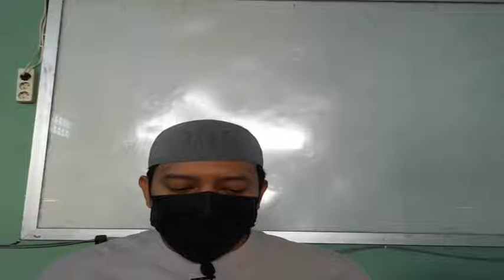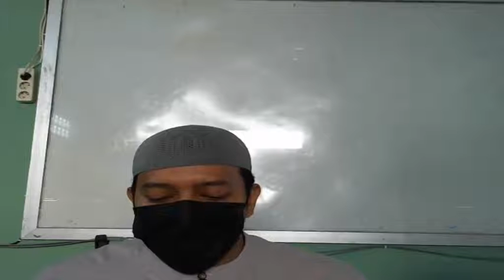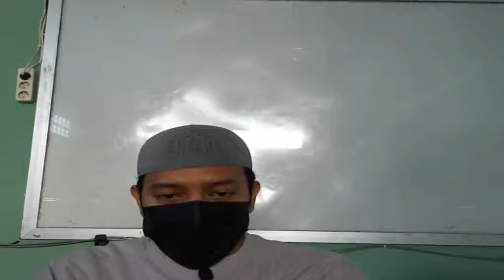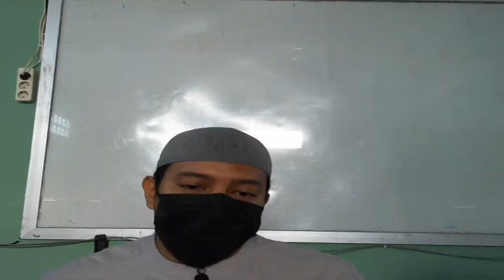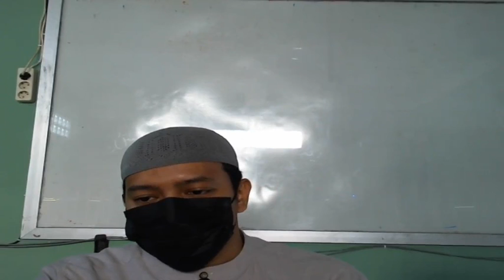7 C (AQIDAH) - SENIN, 30 AGUSTUS 2021